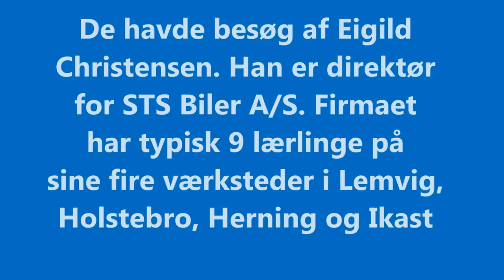Hvad forventer bilværksteder af deres lærlinge?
Hvad forlanger bilværkstederne af deres lærlinge? Det fik eleverne på SKJERN TEKNISKE SKOLE klar besked om i dag. De havde besøg af Eigild Christensen. Han er direktør for STS Biler A/S. Firmaet har 9 lærlinge på sine fire værksteder i Lemvig, Holstebro, Herning og Ikast. Se videoen, hvor han fortæller, hvad der gør værkføreren glad!